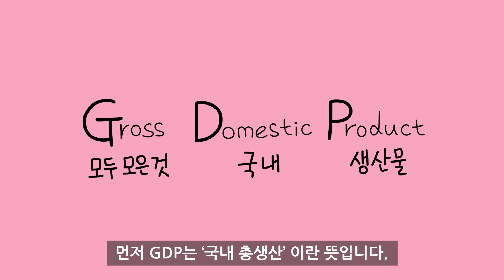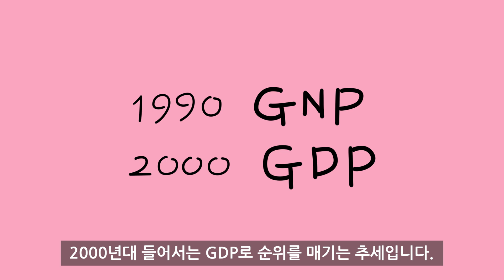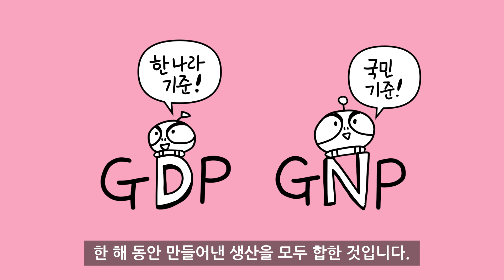[3분차이] GDP와 GNP, 어떻게 다를까? | 국내총생산과 국민총생산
해외에서 벌어들인 류현진, 손흥민 선수의 연봉은 GDP에 속할까요, GNP에 속할까요? '3분차이'구독 바로가기

'3분차이'는 여러분의 궁금증과 호기심을 해결해드리는 상식 채널입니다.
생활 속에서 자주 들리는 단어들을 소재로 삼아 최대한 쉽게 설명하고 있습니다. 더 좋은 채널을 만드는 데 큰 도움이 됩니다😁

*류현진 손흥민 선수 어설픈 캐리커쳐 죄송합니다😅
*3분차이 영상 내에는 클로바더빙으로 제작한 AI 보이스가 일부 포함되어 있습니다.
*3분차이에서는 여러분의 궁금증을 기다립니다. 좋은 소재가 있으시다면 댓글로 달아주세요!
*3분차이는 어린이부터 성인까지 모든 사람이 쉽게 알 수 있는 유익한 정보를 제공하겠습니다!